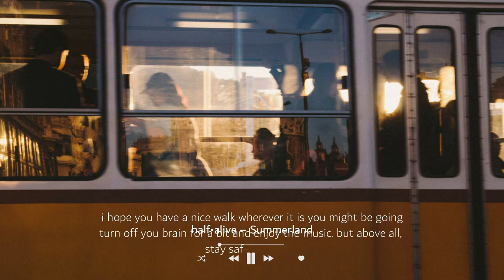upbeat songs to make your commute a bit more ✨fun✨ // playlist